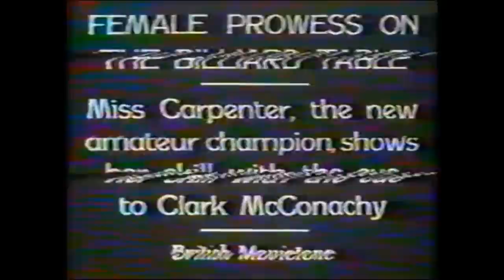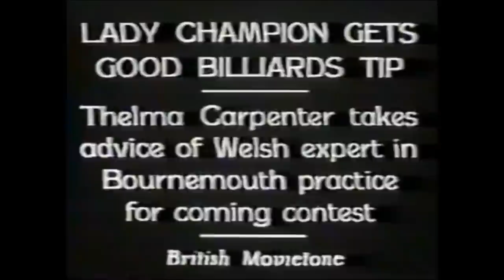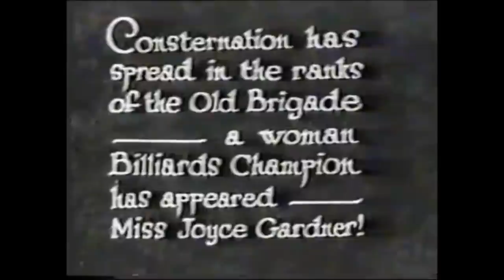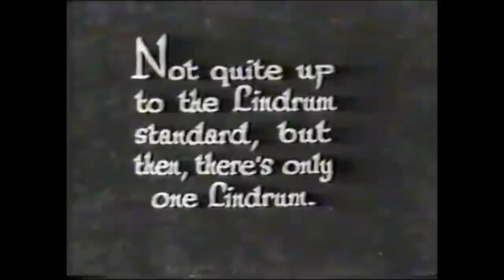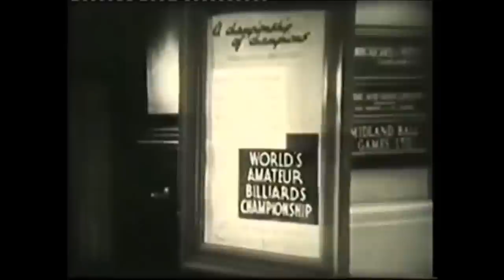Classic Billiards Episode 9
Classic billiard clips from the 20's, 30's and 40's featuring women champions Thelma Carpenter and Joyce Gardner), champion Clark McConachy, and some championship billiard footage.  and The Billiards Channel on Roku.